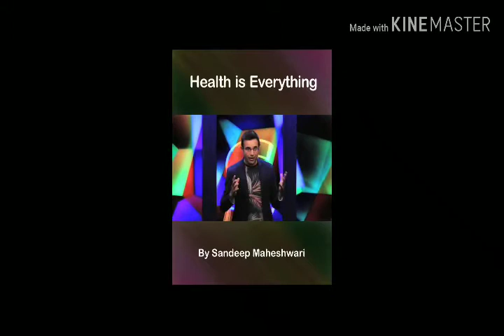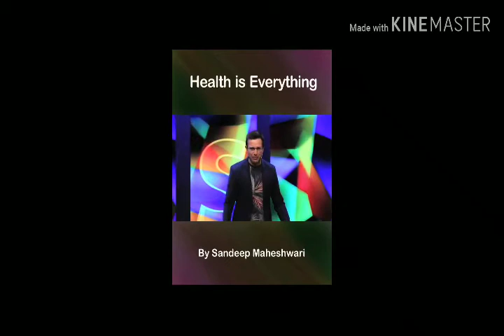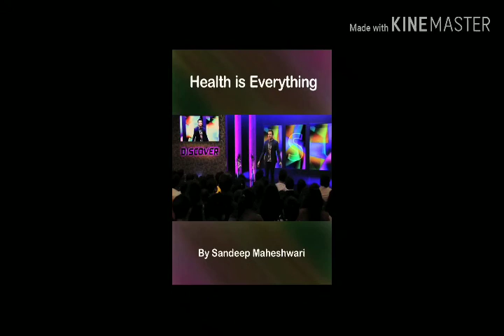HEALTH IS EVERY THING | BY SANDEEP MAHESHWARI | MOTIVATION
Motivation is the experience of desire or aversion (You want something, or want to avoid or escape something). As such, motivation has both an objective aspect (a goal or thing you aspire to) – and an internal or subjective aspect (it is you that wants the thing or wants it to go away).

At minimum, motivation requires the biological substrate for physical sensations of pleasure and pain; animals can thus want or disdain specific objects based on sense perception and experience. Motivation goes on to include the capacity to form concepts and to reason which allows humans to be able to surpass this minimum state, with a much greater possible range of desires and aversions. This much greater range is supported by the ability to choose one's own goals and values, combined with "time horizons" for value achievement that can perhaps encompass years, decades, or longer, and the ability to re-experience past events.[1] Some models treat as important the distinction between extrinsic and intrinsic motivation, [2][3] and motivation is an important topic in work[4], organizational psychology, administrative organization, management, [5] as well as education.

The definition of motivation as experienced desires and aversions highlights the association of motivation with emotion. It is believed that emotions are automatic appraisals based on subconsciously stored values and beliefs about the object. To the extent that distinct emotions relate to specific subconscious appraisals, (e.g., anger —injustice; guilt —violation of a moral standard; sadness—loss of a value; pride —the achievement of a moral ideal; love —valuing an object or person; joy —the attainment of an important value; envy —wanting the attainments of another, admiration —valuing the attainments of another, etc.) motivation theory involves specifying "content theories" – values that people find motivating – along with mechanisms by which they might attain these values (mastery, setting challenging goals, attending to required tasks, persistence, etc).
Motivation
Motivational
Motivational
Motivational
Motivation
Motivation